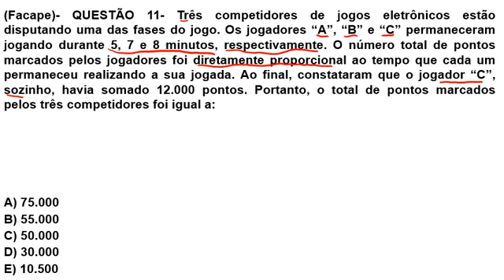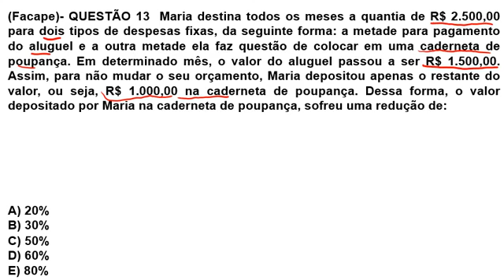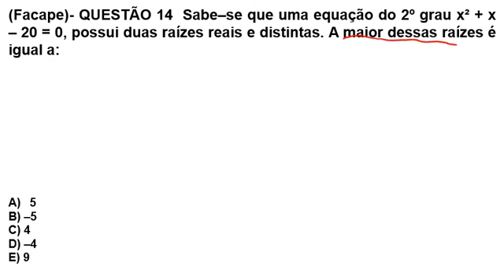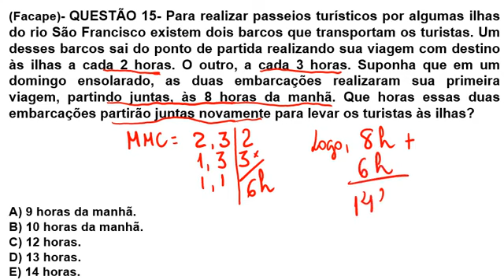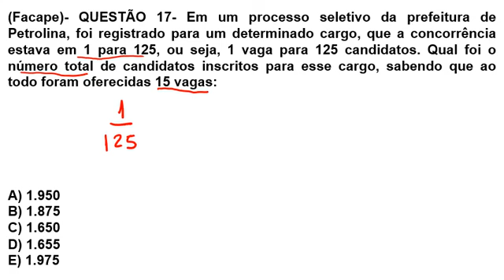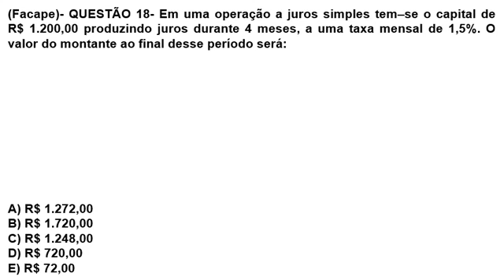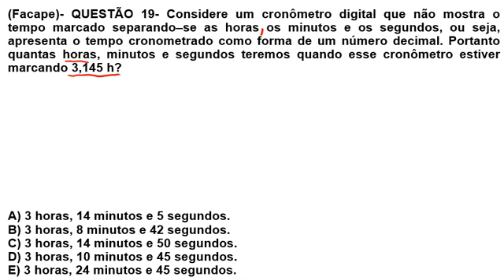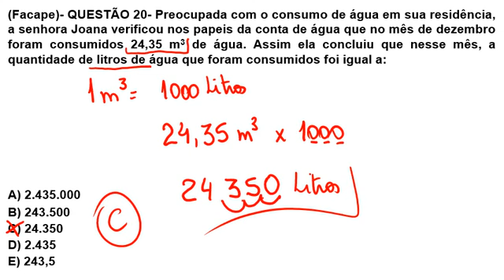FACAPE-GABARITO EXTRAOFICIAL- PREFEITURA DE PETROLINA PE- ASSISTENTE EDUCACIONAL